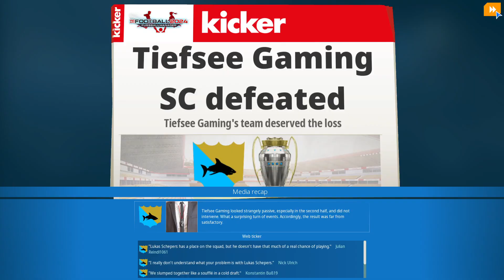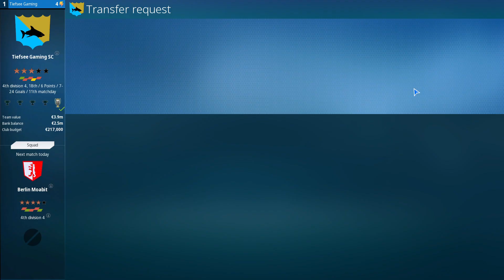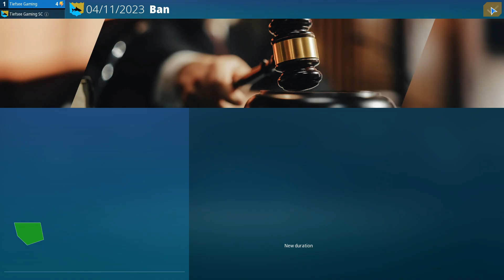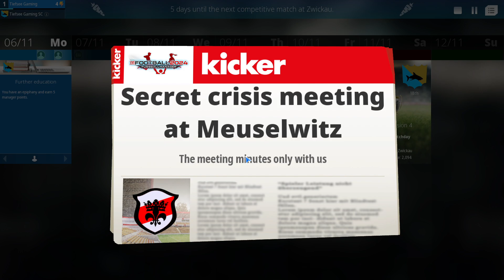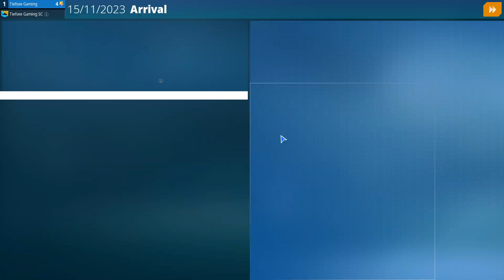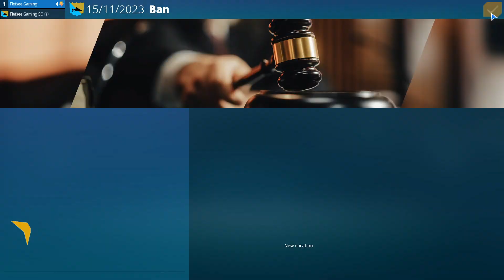We Are Football 2024 - Demo - #005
Der Fußballmanager We Are Football hat einen Nachfolger und wir sind natürlich mit dabei! Ich persönlich war schon vom ersten Teil begeistert und habe diesen hier ausführlich gezockt. Jetzt haben wir die Möglichkeit die Fortsetzung in einer Demo-Version kennenzulernen. Was hat sich verändert/verbessert? Wurde das Spiel weiter entwickelt ohne den Kern zu verändern? Wir suchen nach Antworten auf alle Fragen. Ich hoffe, ihr seid mit dabei!